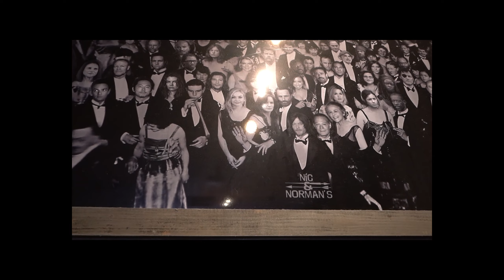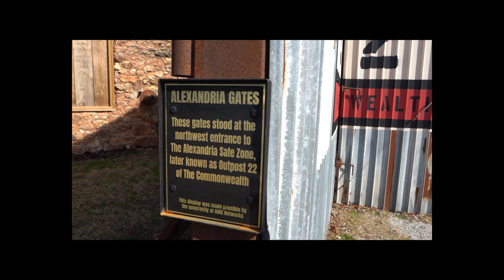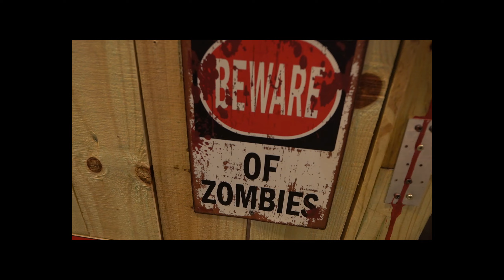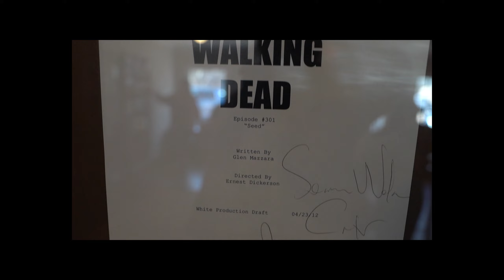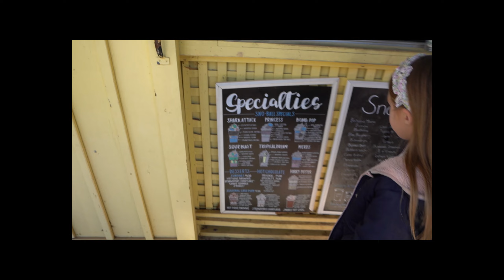Senoia Georgia Downtown | Walking Dead Tour | Nic and Normans Resturant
Take a walking tour through the charming downtown area of Senoia, Georgia with us!  Senoia is the filming location for the hit TV series The Walking Dead.

Senoia Georgia Downtown | Walking Dead Tour

We are so glad you are here!  Thanks for joining us! We love connecting with you.
Each week we bring you along on our family travels each sharing tips,  locations and fun.
We value family, the outdoors, travel, good food, & finding joy in each moment.
♡ Andrew, Alison & the girls